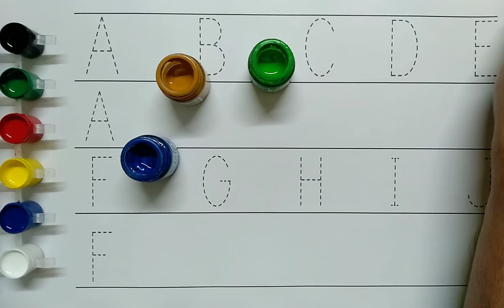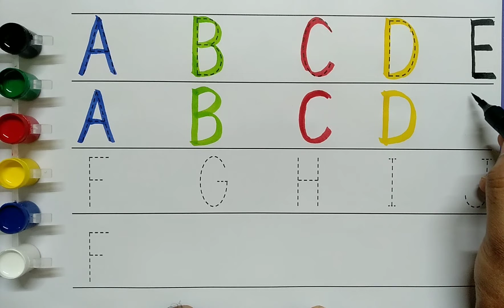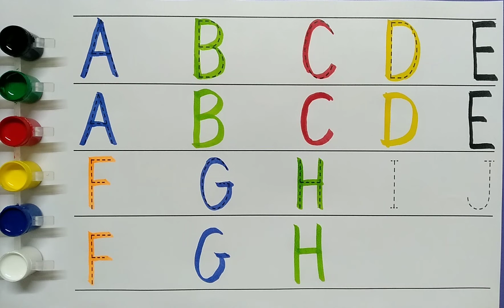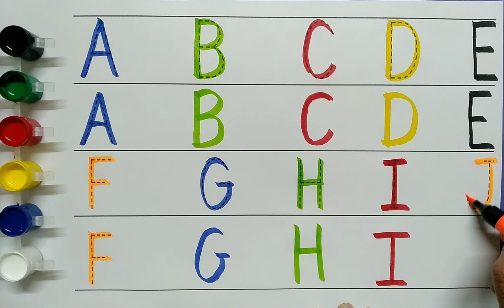A for Apple, B for Ball,Alphabets,छोटे बच्चों की पढ़ाई,kids class,toddlers kidssongs abcdsong p15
Hello kids you are watching and learn abc alphabet..

A for apple b for ball c for cat d for doll A for apple b for badka apple
ABC 123
Numbers song
Abcd
ABC song
ABC A for apple song